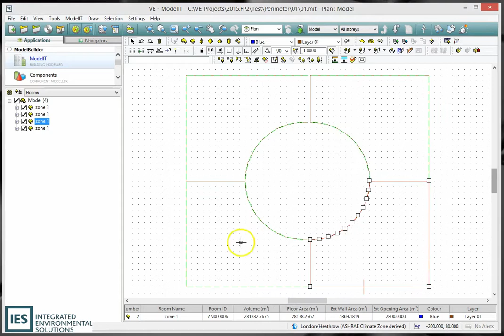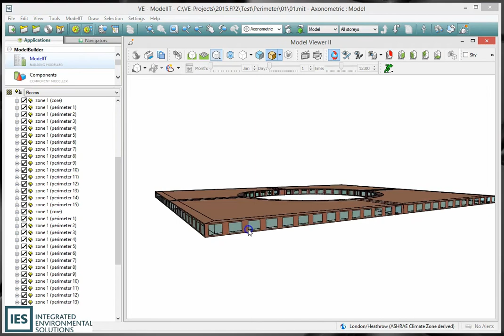ModelIT - Perimeter zone creator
This new ModelIT tool is included in VE 2015 Feature Pack 2. Find out more and download the latest version